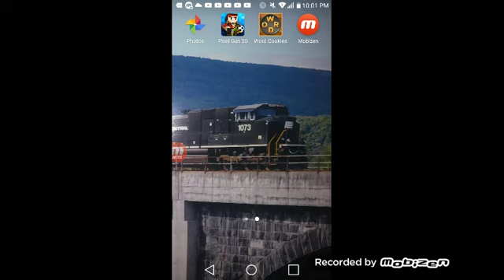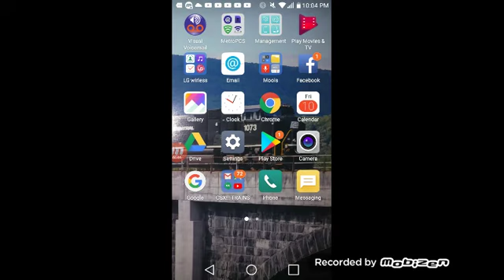Playing pixel gun 3d